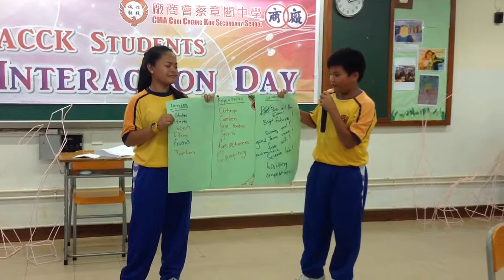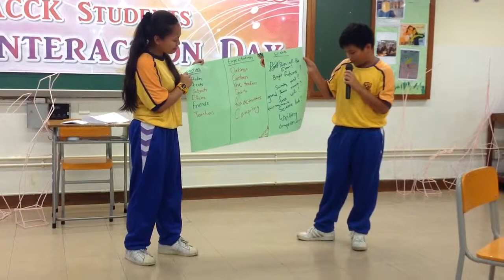Pat Heung CMA Interaction Day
Students talk about the Worries, Expectations and Wishes of their group members concerning entering secondary school. 4-7-2014